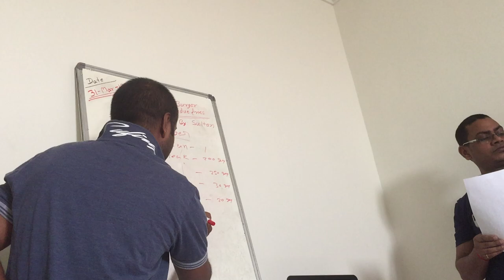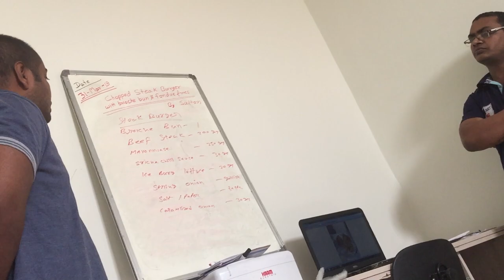Steak Burger Recipe - Watch And Subscribe Please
View Of Steak Burger Recipe During Training Class

steak burger recipe